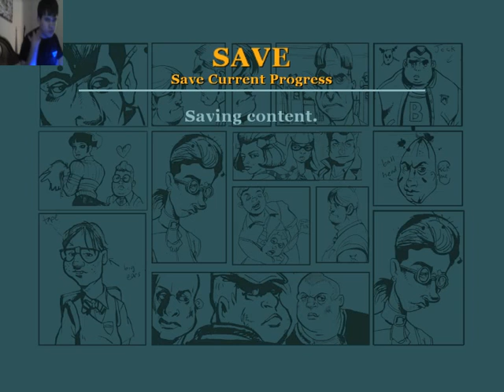Bully Scholarship edition part 2| Why does bully scholarship edition have to crash Bully is right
Bully scholarship edition crashes at one point or another but and yes it does make me angry but hey not all games are perfect